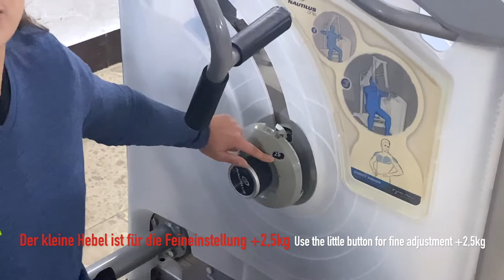Nautilus Fitness Geräte Einstellung Allgemein settings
In dem Video zeigen wir Dir die Grundeinstellungen für unsere Nautilus Fitness. We explain the basic settings for the Nautilus fitness machines.